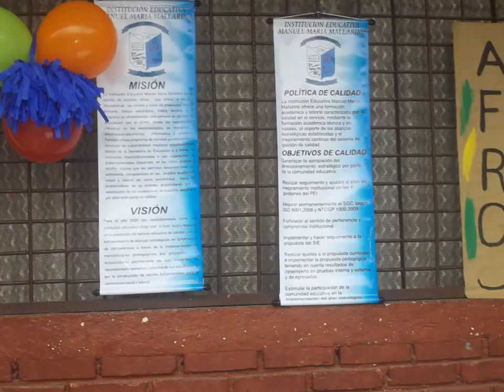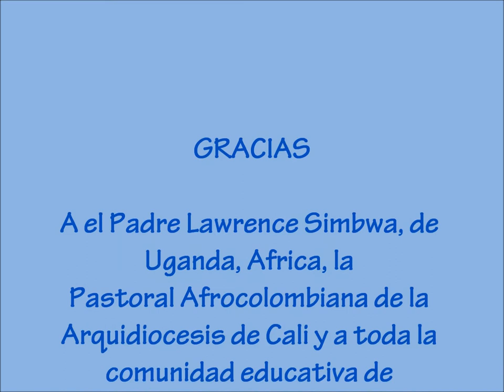Día de la Afrocolombianidad.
Actividad realiza en la Escuela Carlos Holguin Sardi, sede de la I.E. Manuel María Mallarino para conmemorar "El Día de la Afrocolombianidad".